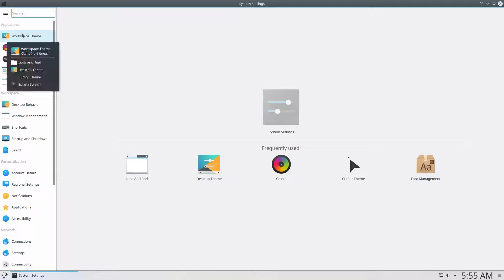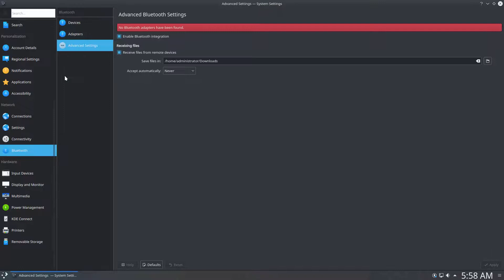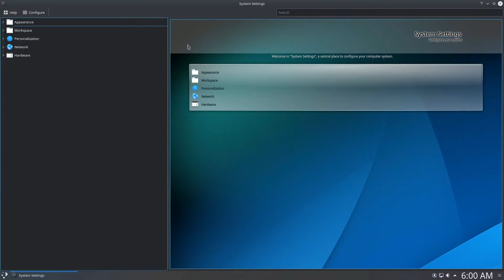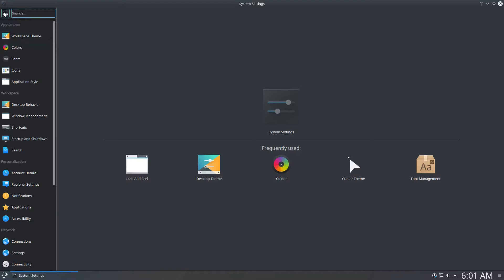KDE Plasma 5.11 Beta System Setting Look At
In this video we look at one of the main changes in KDE Plasma 5.11 Beta and that is the System Settings and how to change back to the old System Settings.

Background Music
How About It by Topher Mohr and Alex Elena